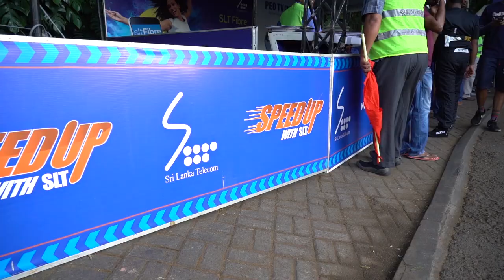SLT SpeedUp Eliyakanda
SLT SpeedUp Southern Eliyakanda Hill Climb 2020 was successfully concluded on 22nd and 23rd February at Browns Hill, Matara.

Champion Driver Ashan Silva won the three main trophies of the race for Winner SLGT event and Champion Rider Sangeeth Suriyage won the Fastest timing of the day Motor